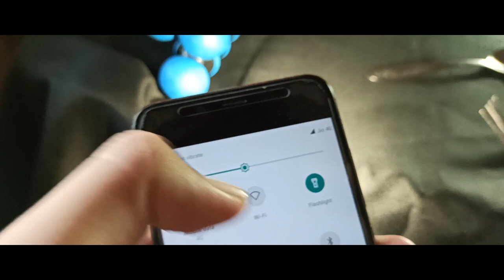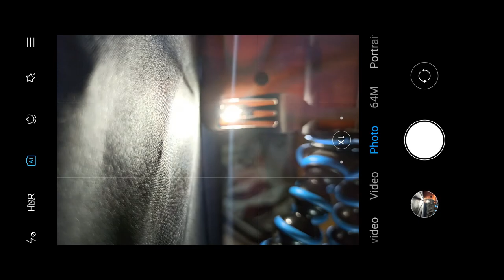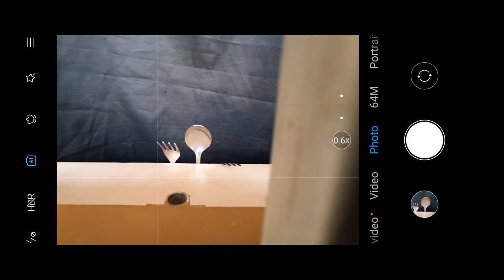Abstract Photography Ideas with Spoon and Forks at Home 3.4k ✨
Abstract Photography Ideas
Spoon Photography
Fork Photography
creative photography ideas,
quarentine photography ideas at home,

DESIRE backed by FAITH knows no word such as IMPOSSIBLE.
Hey everyone who is reading this, first of all a big thanks for the effort you took to reach the description, jokes apart, Thanks for subscribing and if haven't, please do give me a chance to thank you!!
It really takes a lot of efforts to create Regular Videos and your support is highly appreciated and keeps me motivated throughout the process.
Feel free to connect on Social Media too